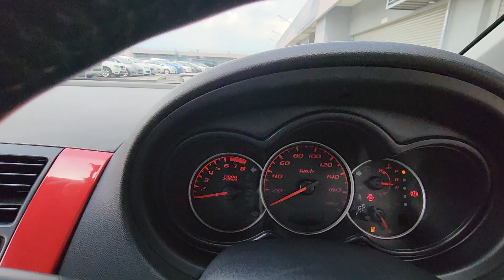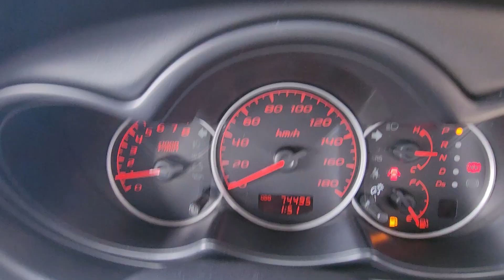MITSUBISHI COLT PLUS SCY3000M SNK5622Z